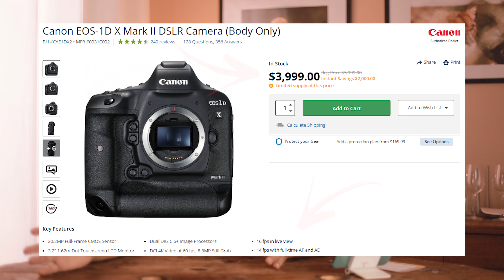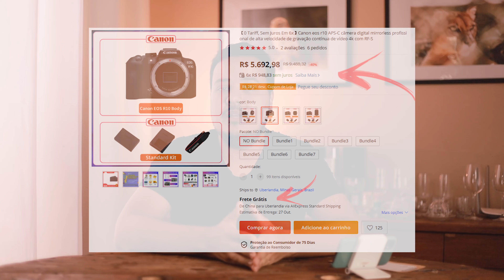Canon R7 e R10? Qual comprar? Melhor que a Rp ou 6D Mark II?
Canon R7 e R10? Qual comprar? Melhor que a Rp ou 6D Mark II? Muito se subestimam as Canon R7 e R10, talvez você tenha duvida se são boas câmeras, se servem pra você? Nesse vídeo eu quero ajudar de uma vez por todas quem ainda tem duvidas se deve ou não comprar uma dessas novas câmeras da Canon!

🔹LINK DO VENDEDOR:
➡CANON EOS R10
➡CANON EOS R7

🔹OUTRAS CÂMERAS:
➡CANON EOS RP
➡CANON 5D MARK II
➡CANON 6D MARK II
➡SONY ZV-E10
➡NIKON Z5
➡CANON EOS R
➡SONY A7 III

🔹LINK PARA PRODUTOS QUE RECOMENDO!

🔹SÓ QUEM TEM CORAGEM!

- SOBRE O CANAL:
Olá, eu sou Jean! Meu maior objetivo é ajudar pessoas que querem aprender sobre fotografia, sobre como aprender a usar uma câmera, e abusar da criatividade para fazer aquelas fotos que sempre sonharam! Sejam muito bem-vindos(as) ao canal! ;)